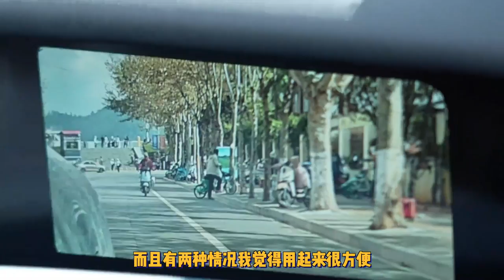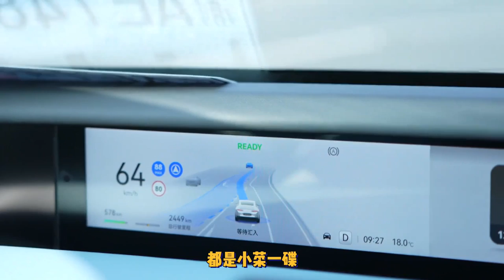The Design of AVATAR 12: A Work of Art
Auto China
- All new AVATAR 12 - Detailed review of interior and exterior - Auto China